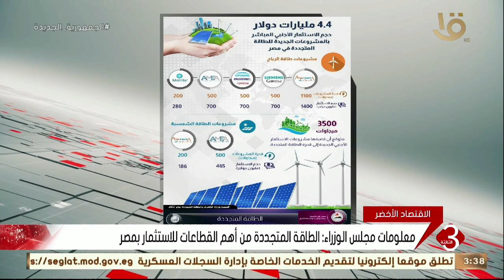نشرة الثالثة | معلومات مجلس الوزراء: الطاقة المتجددة من أهم القطاعات للاستثمار بمصر